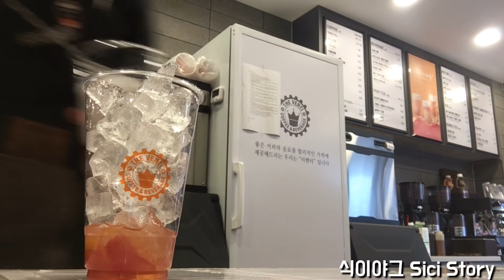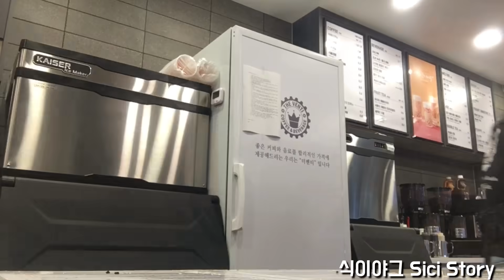Cafe Vlog / 카페 브이로그 / 오늘은 더벤티 초코 🍫라떼와 녹차 🍃라떼로 달콤한 하루를 보내세요🥰💕 / 카페알바 브이로그 / 알바 브이로그 / Cafevlog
Hi😉
It’s weekend today.
I recommend Iced chocolate 🍫 latte and iced green tea 🍃latte today.
Have a sweet weekend. 🥰💕